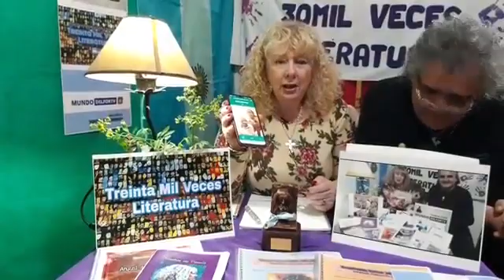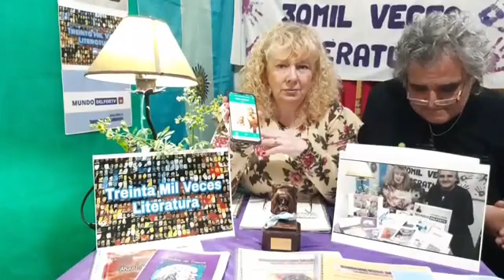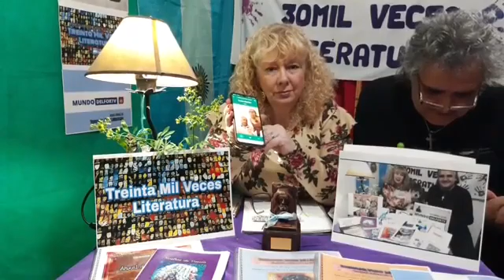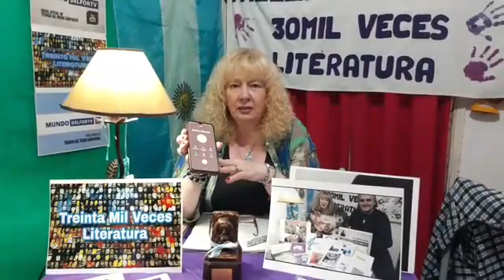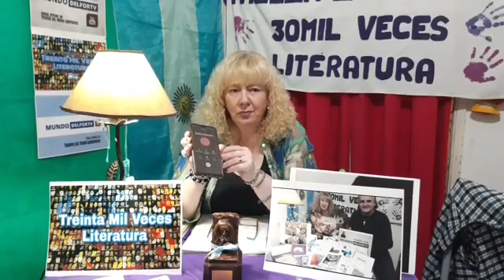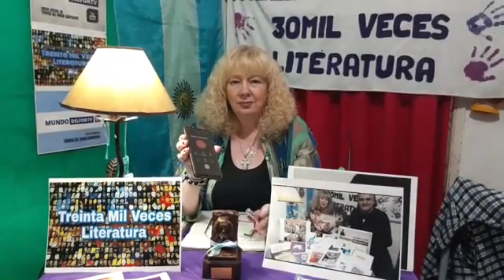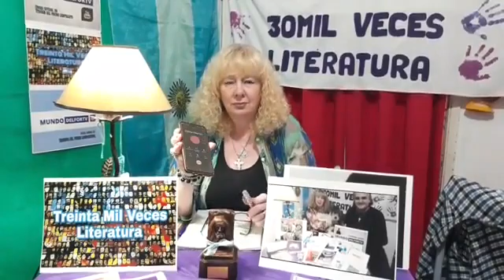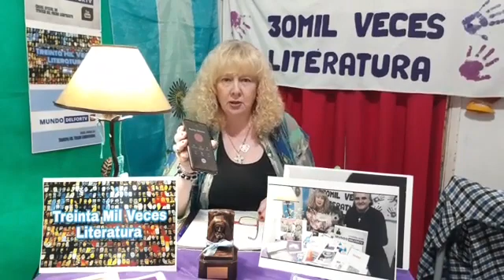Treinta Mil Veces Literatura. Karina Obertini (Temperley) (22-10-2020)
Karina Obertini (Temperley)
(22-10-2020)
Martes a Jueves. 22.00 horas. 🇦🇷